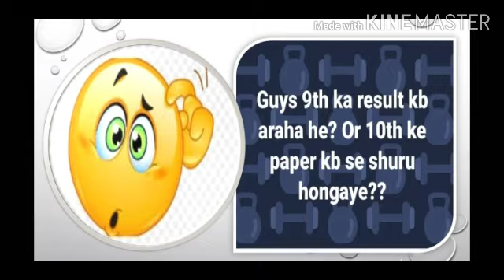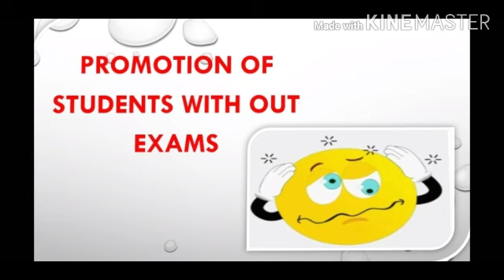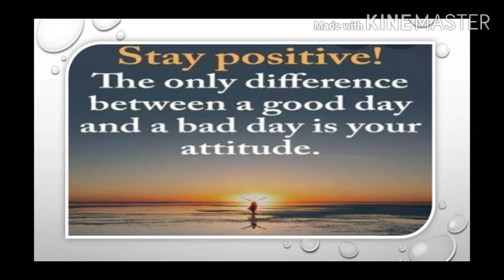School kub open hon gy and students promotion policy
About  opening the  school and promotion  with out exams.